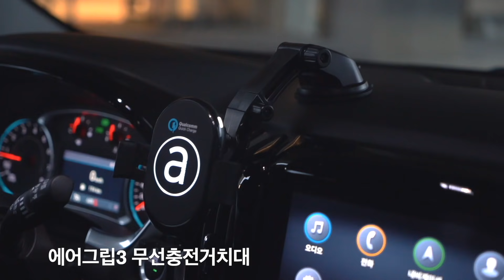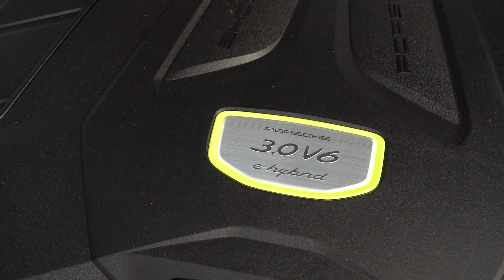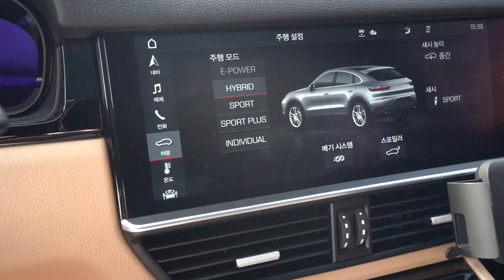전기맛 포르쉐?... 신형 카이엔 쿠페 하이브리드의 허와 실 (feat. 쎄게형)